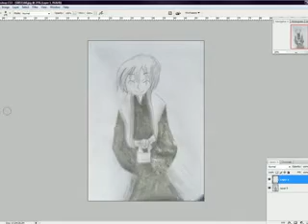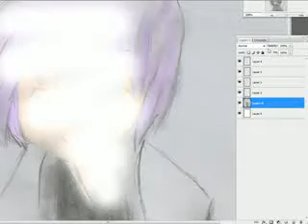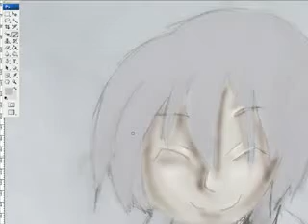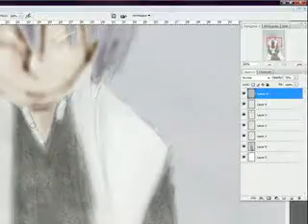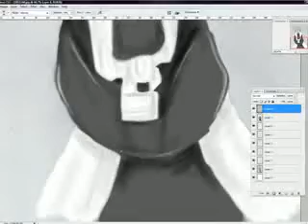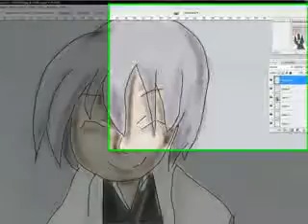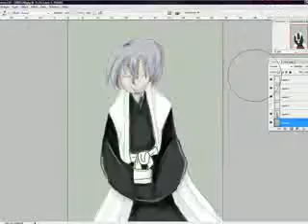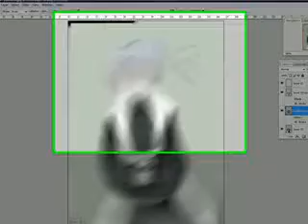Gin coloring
gin from BLEACH
Unfortunately the song isn´t work.